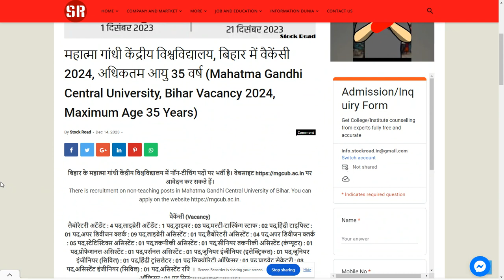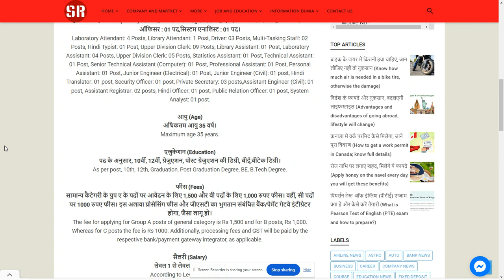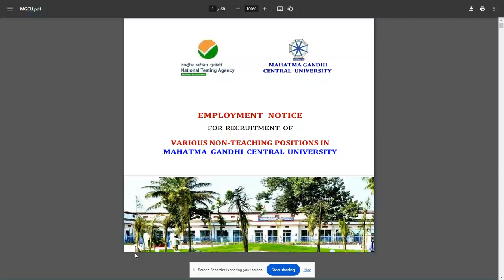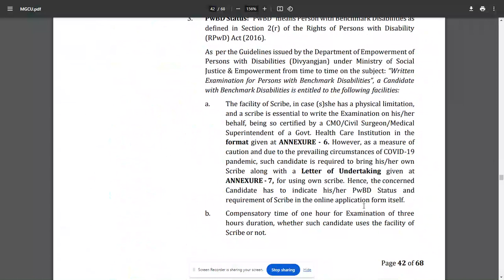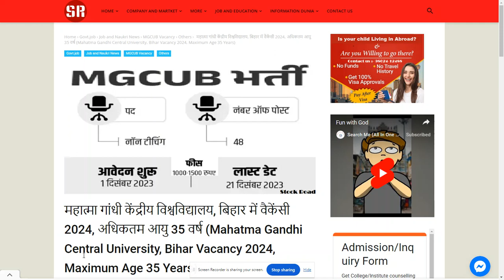Mahatma Gandhi Central University in Bihar Vacancy 2024,Apply now.--SearchMe (All-in-one-dunia)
महात्मा गांधी केंद्रीय विश्वविद्यालय, बिहार में वैकेंसी 2024, अधिकतम आयु 35 वर्ष (Mahatma Gandhi Central University, Bihar Vacancy 2024, Maximum Age 35 Years)